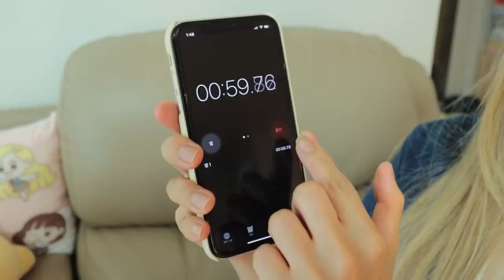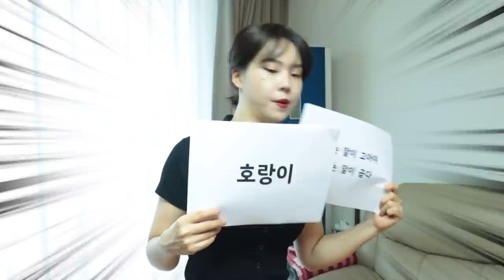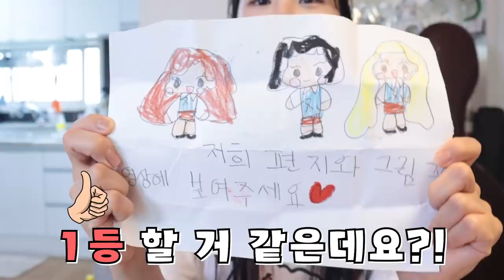스피드퀴즈 최후의 우승자는? [오마이비키]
무시무시한 대결이 시작된다!